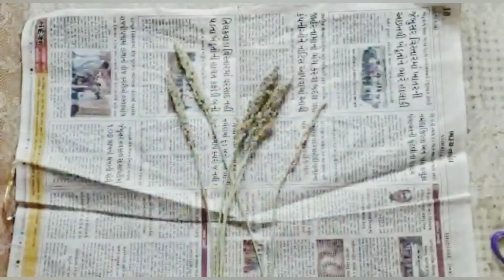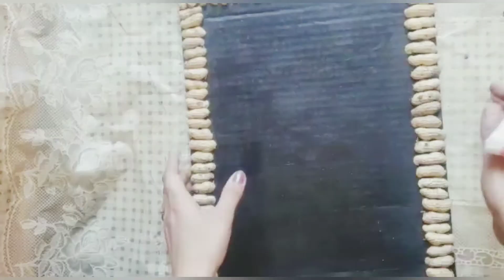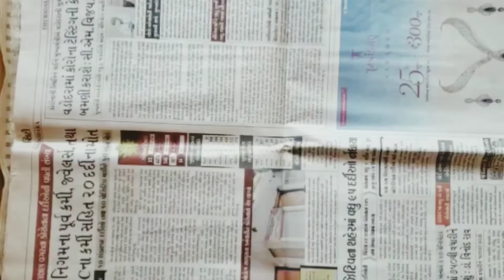Wall decor craft ideas at home | Room/Home decor ideas at home | Best out of waste crafts ideas.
In this video creative & innovative wall decor craft ideas are shown which is made from waste materials available at home.

wall decor ideas at home

wall decor frame craft

wall decor craft ideas at home

easy wall decor ideas

best out of waste crafts ideas

Room decor craft

room decor craft ideas